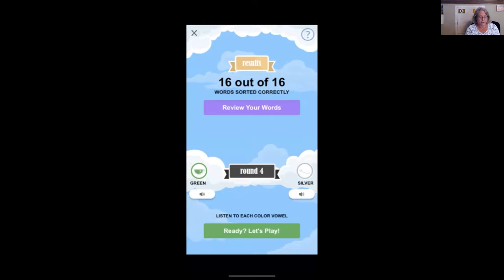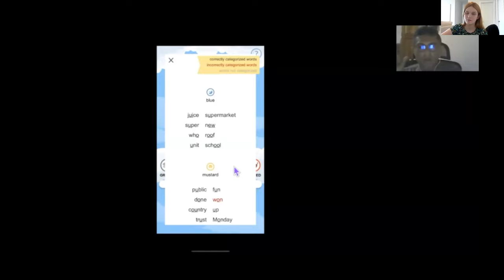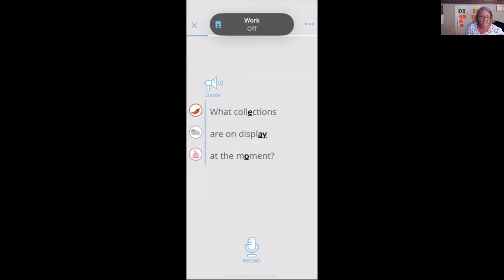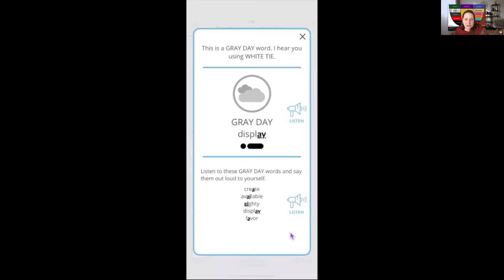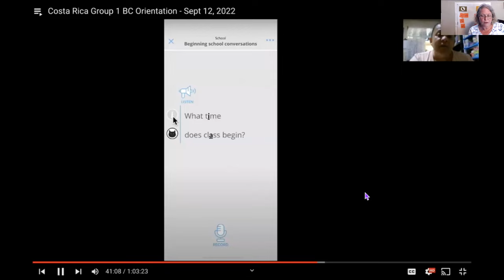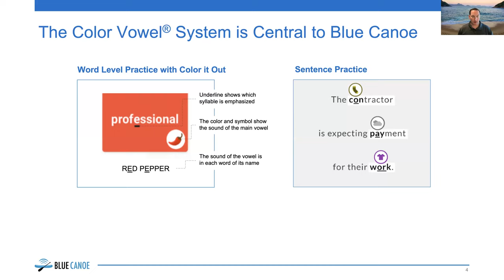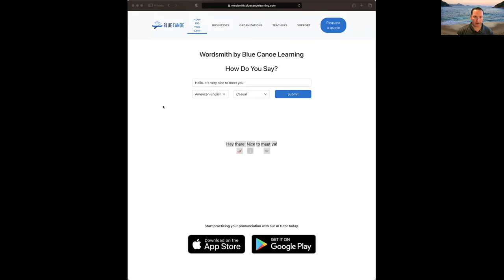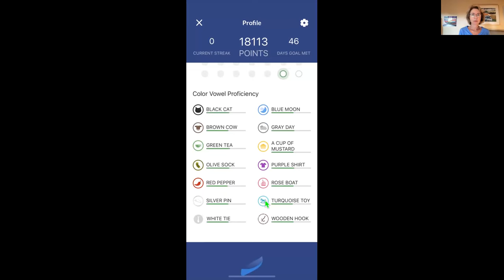Fridays@ - What teachers can do with Blue Canoe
Color Vowel® is the method, and Blue Canoe is the mobile app for improved English pronunciation and speaking confidence. Download "Blue Canoe Learning" from your app store today.

Fridays@ is a monthly gathering of English teachers and is hosted by Karen Taylor, co-author of the Color Vowel Chart. It's a free event, and all are welcome! View our Fridays@Five playlist at:

Are you an English LEARNER? Join our Pure English Practice community of English learners to learn the Color Vowel® way.

Are you an English TEACHER? Join our Color Vowel® Teachers Community to learn about upcoming Fridays@Five and other free events:

Teach English phenomenally: Get trained in the Color Vowel® Approach!